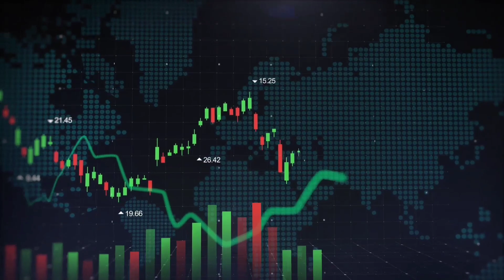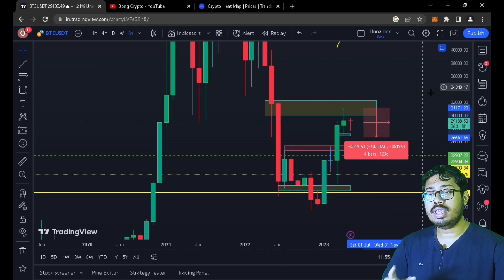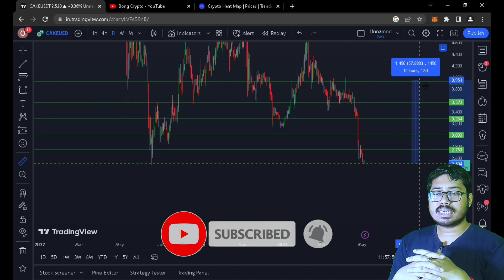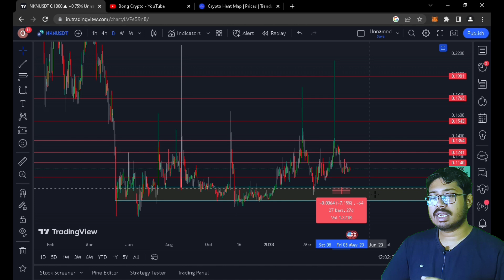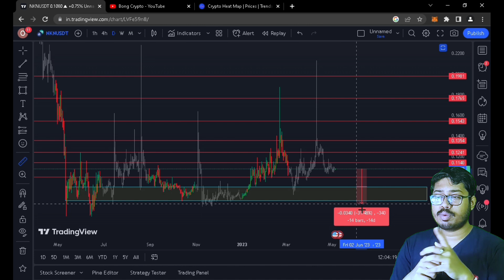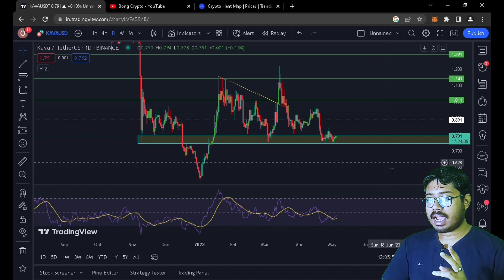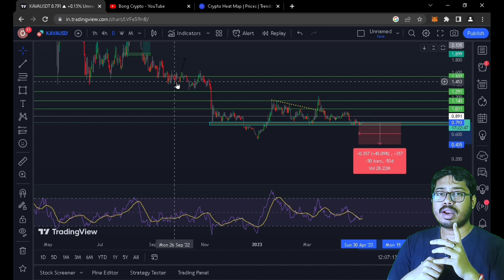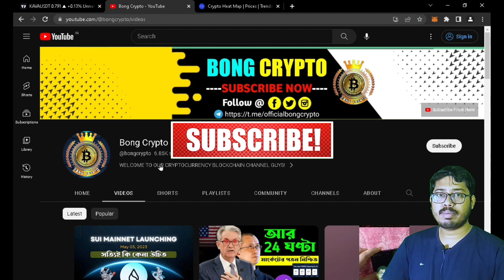🔥5টি কয়েন যা আপনাদের মালামাল করে দেবে এই মাসে | Bong Crypto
Facebook : To be revealed soon...
Insta : To be revealed soon...
Twitter : To be revealed soon...